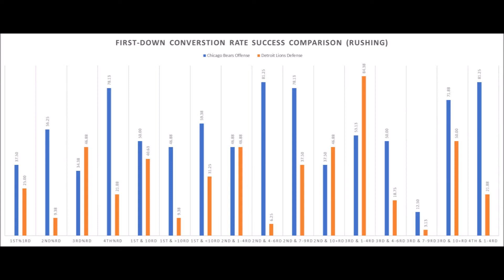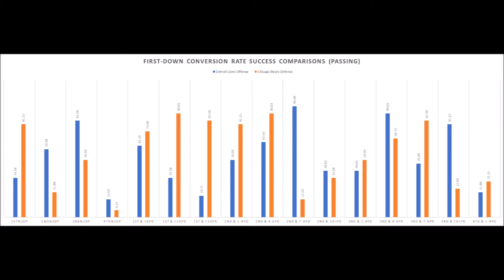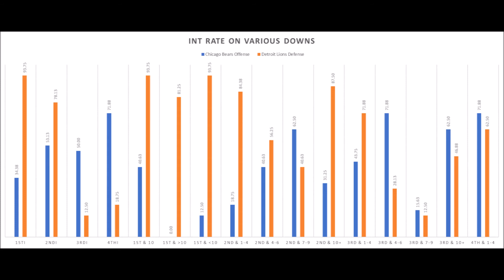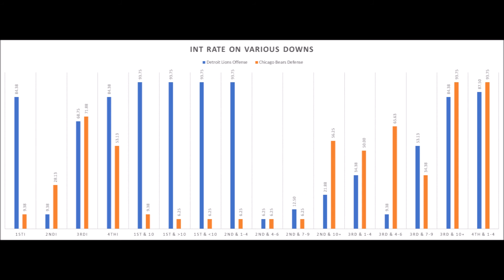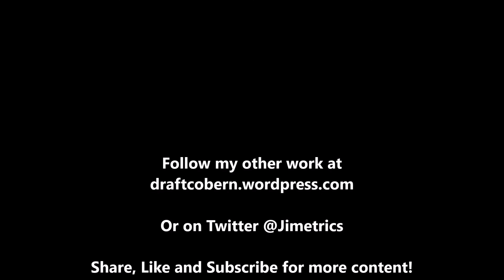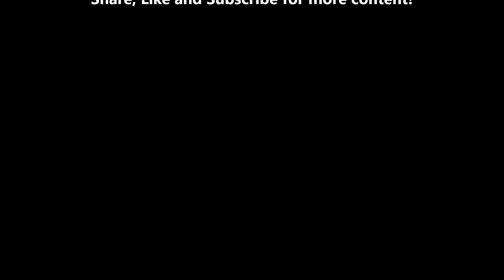Chicago Bears vs Detroit Lions NFL Week 11 Analytics and Predictions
An extended look at the Chicago Bears vs. Detroit Lions Week 11 matchup based on analytics.

XP%: Extra point percentage compared to all teams since 1998.

40-49: Field Goal percentage of 40-49 yards compared to all teams since 1998.

50+: Field Goal percentage of 50+ yards compared to all teams since 1998.

Artist : Otis McDonald
Title : Not For Nothing
Genre : Hip Hop & Rap
Mood : Funky